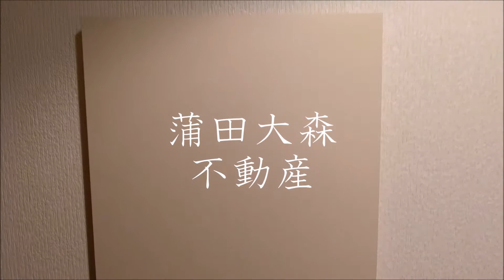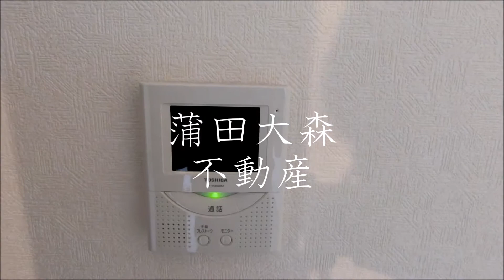アーバンフォレスト池上＠27.36㎡1K池上駅近賃貸